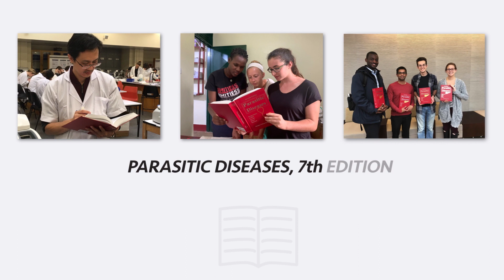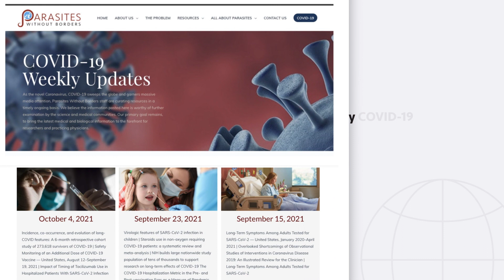Parasites Without Borders Impact video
The mission of Parasites Without Borders is to bring medical knowledge where it is most needed.